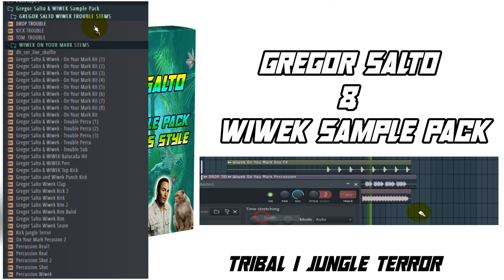Gregor Salto & WIWEK Sample Pack I Inspired Kits STYLE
Get the Pack

Inspired by the sounds of Rembu SpinninTV Barong Family Owsla Mad Decent Wiwek Gregor Rawtek Fvnky Club GTA Tribal vibes Jungle Terror & Many More. this pack supplies you with all the tools you need to nail the fresh genre that’s currently up in the charts everywhere. Kick Clap Snare Bass Vocal Loops Synth Lead Sound effect and much more!

Contains

57 Files, 2 Folders
117 MB Unzip Files

Visit our Sample Pack

Additional info:

✔️ All audio files have the key and bpm information (where applicable)
✔️ All audio files are wav 32-bit/44.1 khz